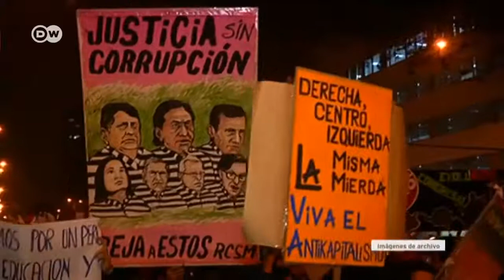Cardenal Barreto: "Figari es un pervertido"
Cortesía: DW Español

¿TOLERANCIA" 0" ? EN DONDE ESTA VIVIENDO? PROTEJIDO POR QUIEN?

 El Cardenal peruano Pedro Barreto acusó  de "pervertido sexual"  al sr. Luís Fernando Figari, fundador de la orden Sodalicio de Vida Cristiana, salpicada por escándalos de casos de abusos sexuales.